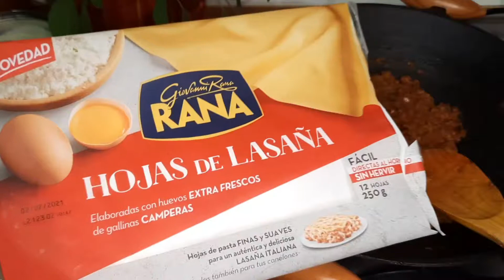lasaña de carne 👍🤗👌لازانيا بي اللحم